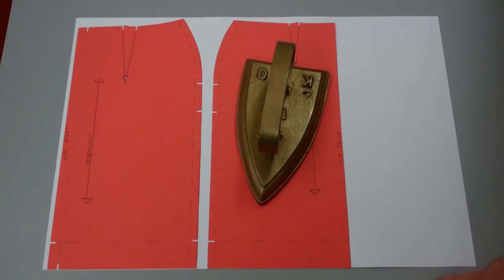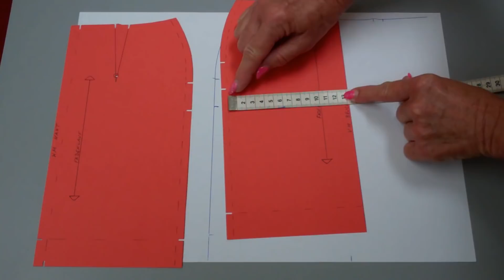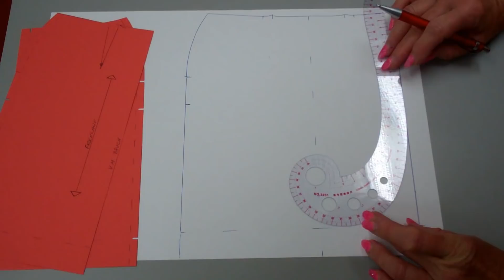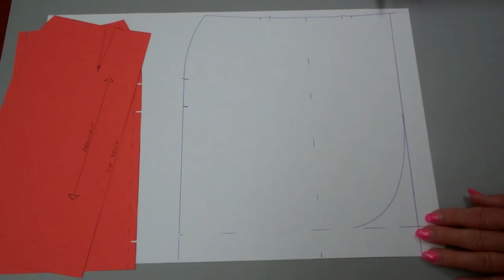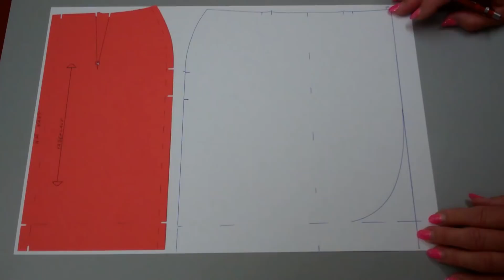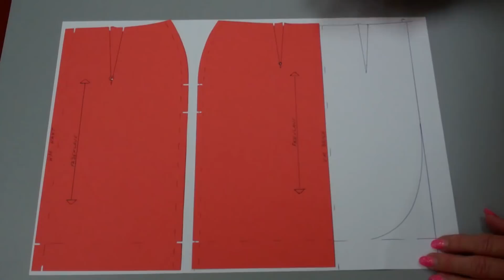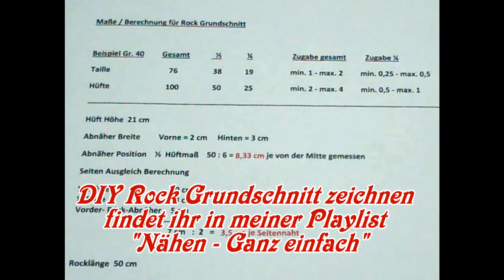DIY Wickelrock Schnitt zeichnen - Lilo Siegel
... das kann jeder ... genaue Anleitung .. so zeichne ich den Schnitt für meinen Wickelrock